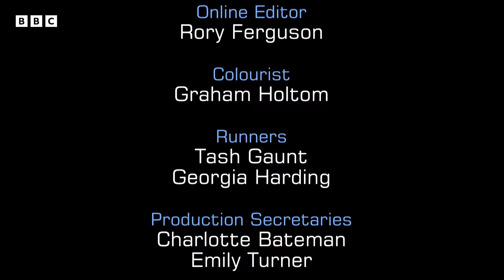Monica Galetti Judges The Amateur Cooks! | S11 E14 | Full Episode | MasterChef UK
Not only do the contestants have to present their food to John Torode and Gregg Wallace, but also a guest judge... Renowned Professional MasterChef judge and formidable perfectionist Monica Galetti.